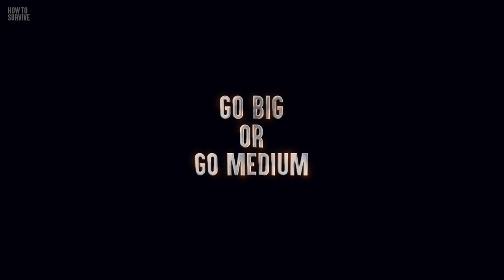How to Survive a Haunted House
Yes, we know there's no scientific proof of ghosts, but there are countless reports of hauntings all over the world. According to a 2019 YouGov poll, 45% of Americans believe that ghosts "definitely" or "probably" exist. And the other 55% have obviously never stayed in a haunted house. People in a haunted house may see visual signs including “full-bodied apparitions," or items that have moved without anyone touching them. So if you walk into the living room and find every thing rearranged, maybe it’s time to call the Ghostbusters. Or someone else. When should you call a medium? What should you do to the mirrors? And how could your spice rack save your home?

00:00 Intro
03:13 Step 1: Go big or Go medium
03:53 Step 2: Don't clown around
04:27 Step 3: Cover the mirrors
04:45 Step 4: Stay with others
05:10 Step 5: Wear sensible shoes